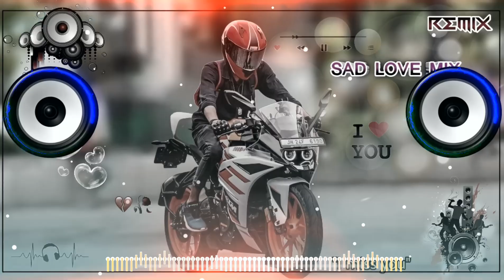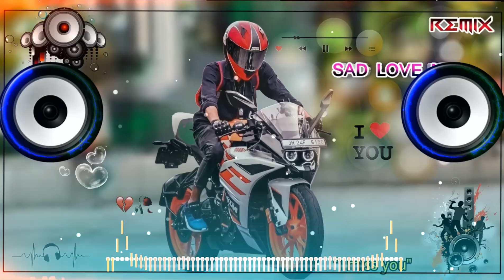2022 kaka best mashup dj song || hard beat || vibration mix || MDP DJ || HINDU DJ SOUND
2022 kaka best mashup dj song || hard beat || vibration mix || MDP DJ || HINDU DJ SOUND

my old channel ban (MAHAKAL_DJ_PRODUCTION)
300K+ SUBSCRIBES

AB MENE NEW CHANNEL CREATE KIYA HE
( HINDU DJ SOUND) BHAIYO PAHLE JESA SUPPORT IS CHANNEL PR BHI DIKHA DO

THANKS BHAIYO😊

Note AND
I am not selling any product/software of image-line (Fl studio) this video only for education purpose.

(including any of the images used),
please send an e-mail to:

*Ashvin Choudhary*

Up next

™_______*HINDU_DJ_SOUND*________™